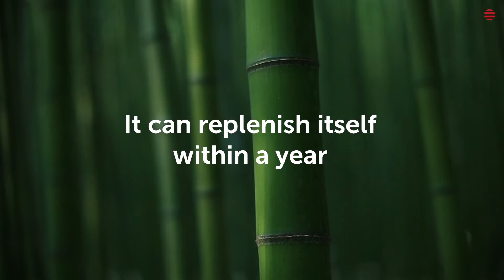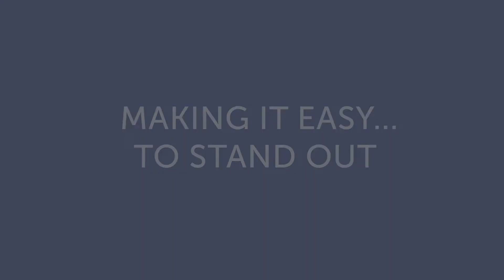2022 Bamboo Gifts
Bamboo is een heel facinerende plant. We kunnen er heel veel mee maken terwijl dat we ecologisch verantwoord blijven. Wij vinden het daarom zeer belangrijk dat we meer Bamboo beginnen te gebruiken. In deze video zie je dan ook wat je allemaal met bamboe kan maken. En dit is zeker nog niet alles.

We hebben nog veel meer producten in bamboo dat we u willen laten zien.